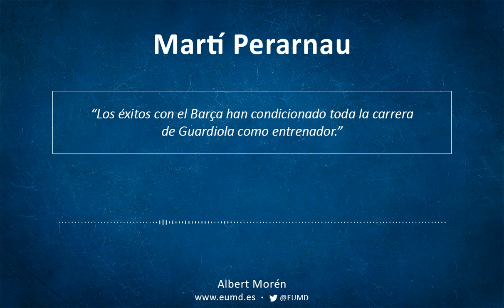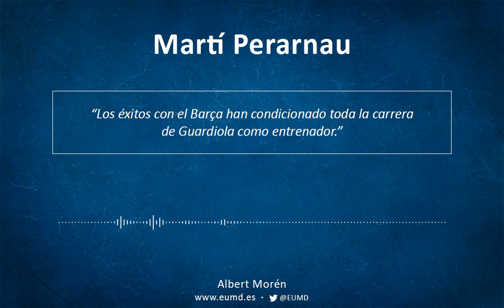Martí Perarnau | Pep Guardiola: De Barcelona a Manchester